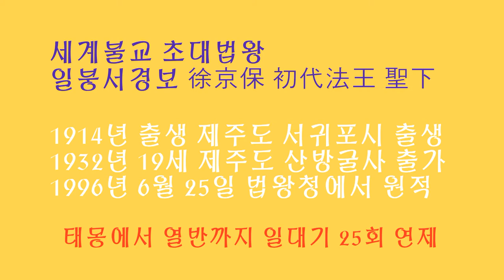[15번째~삼장법사]일붕의발길따라! 법왕 일붕 서경보 예하 고요한새벽 초대법왕 존자 담화총사